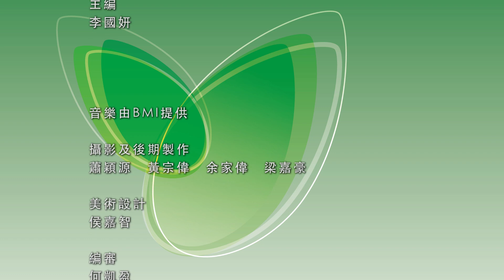活動領域—18/19學年學界排球比賽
為大家送上18/19學年學界排球比賽的精華賽事，培正中學男、女子A組於學界排球稱王稱后，但作為超高水準的對手慈幼中學A及陳瑞祺永援中學都打出漂亮的一戰，一起看看這班惺惺相識的對手如何在賽事上互相角力、互相學習。